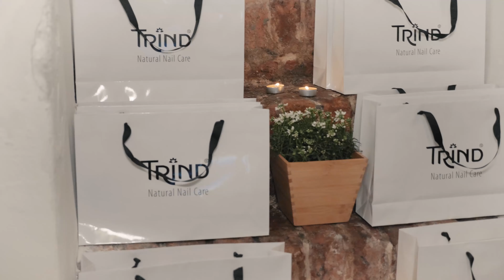Trind reveal party: Back To Nature